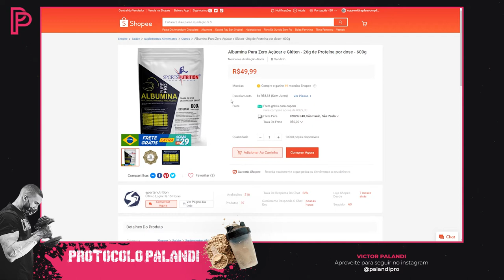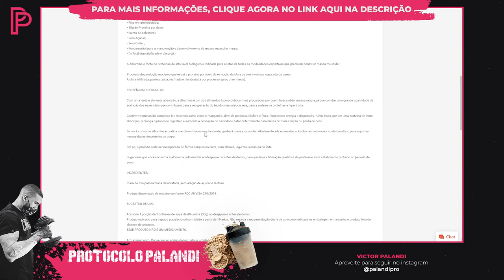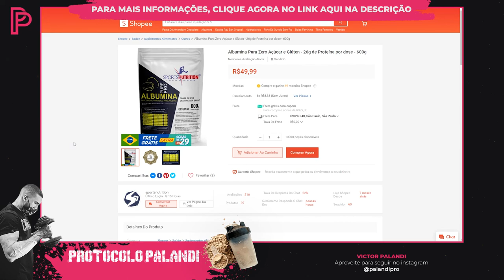Albumina Sports Nutrition: Minha opinião COMPLETA sobre esse suplemento